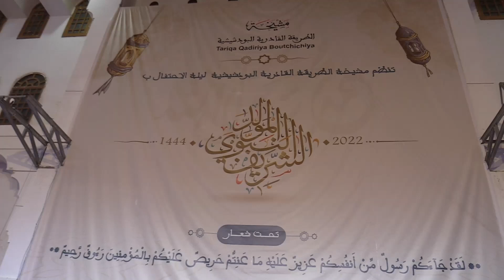هكذا أحيا مريدو الزاوية البودشيشية ذكرى المولد النبوي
حج الآلاف من مريدي الطريقة القادرية البودشيشية إلى مقر الزاوية الأم بمداغ بإقليم بركان، الأحد 9 أكتوبر 2022، وذلك من أجل إحياء ذكرى المولد النبوي.